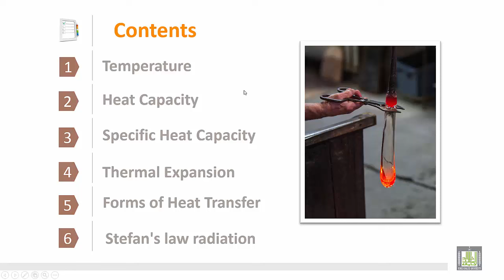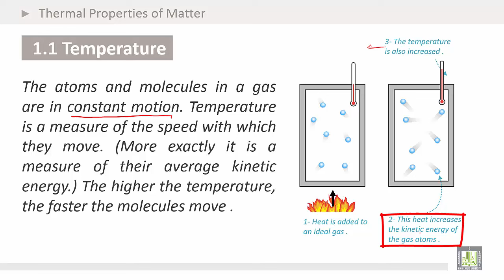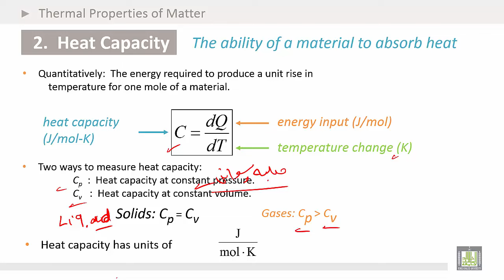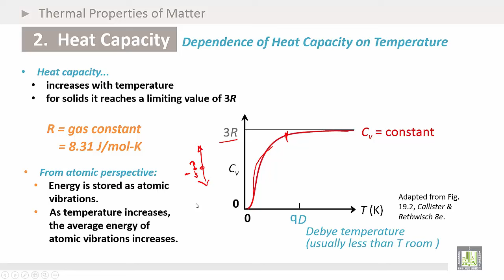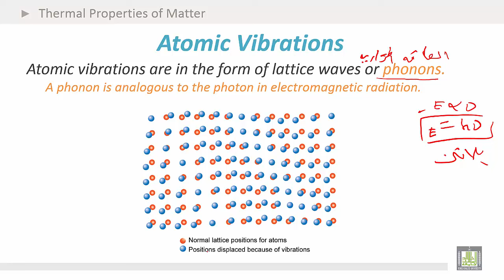Physics Introduction | Ch6 | Thermal Properties of Matter | Temperature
1. Temperature
2. Heat Capacity